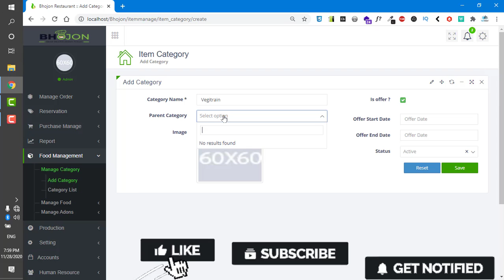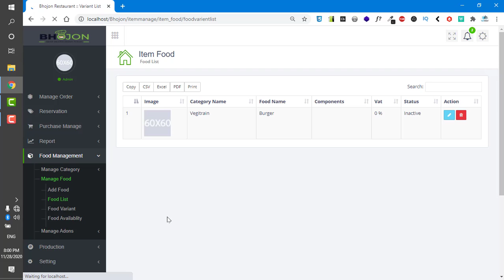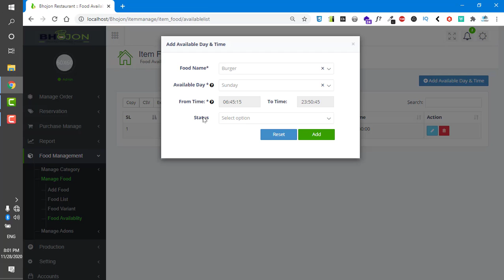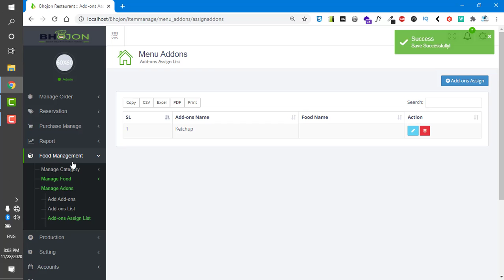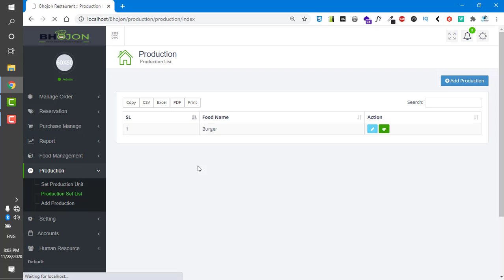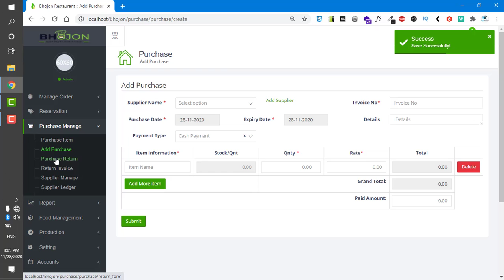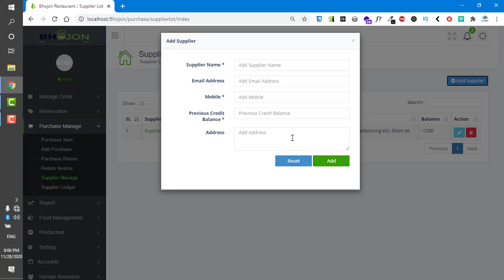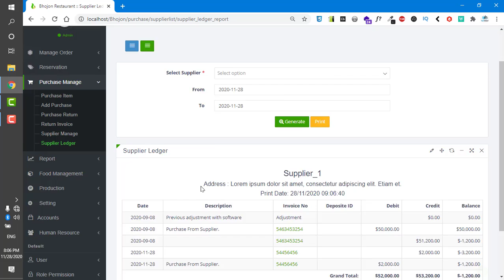Food Management in Restaurant software